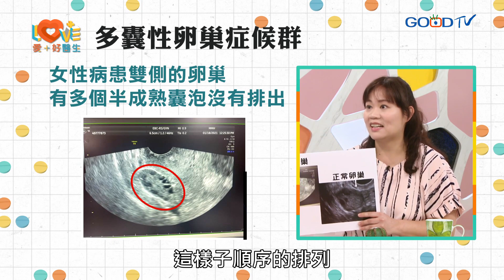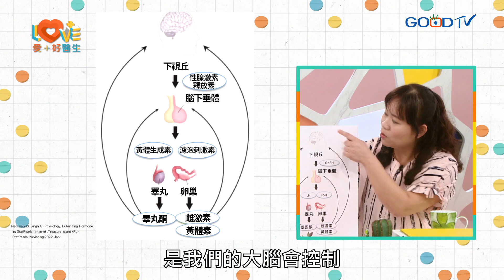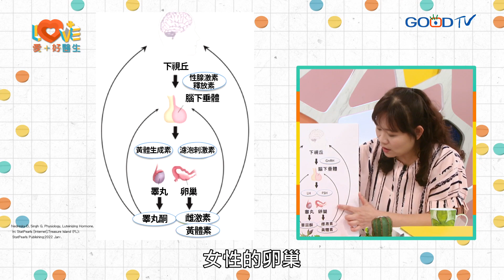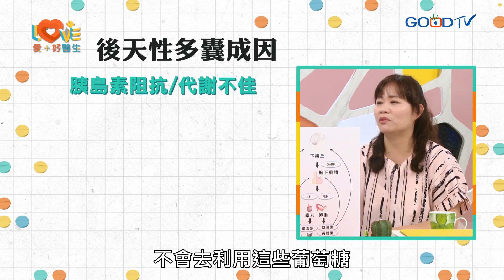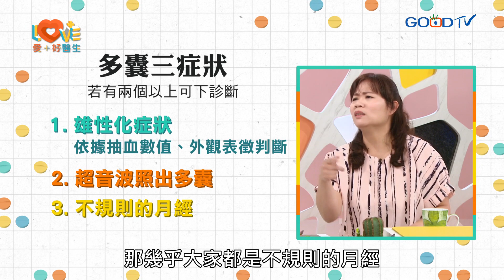多囊性卵巢讓妳容易減肥失敗甚至不孕？除了月經混亂外能讓女性長出鬍子來？不可不知多囊性卵巢三症狀！減肥能有效治療後天多囊但難度高？治癒後有可能會再復發嗎？｜黃瑽寧（feat. 翁嘉穗）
月經久久才來一次、不孕、過胖但怎麼努力都減不下來、長鬍子胸毛等外表開始雄性化. 這些都是多囊性卵巢症候群的症狀，今天邀請到婦產科翁嘉穗醫師，一起來討論這個在婦產科的領域也被認為充滿謎團的疾病。
翁醫師表示，「多囊」雖然是卵巢超音波底下出現的一個畫面特徵，但其實它是一個全身性的荷爾蒙問題，青春期初經時就有，也可能後天到了三四十歲才出現，其中治療的方式也不盡相同，而減肥是後天多囊的治療重要手段，但卻又因為這個疾病而難以成功. 許多女性在這個過程中，因為外表、不孕、肥胖等問題而影響到自信心。
聖經路加福音八章48節，耶穌對她（血漏的婦人）說：「女兒，你的信救了你，平平安安地去吧！」黃醫師也用這句話鼓勵多囊的病友，雖然治療困難艱辛，但仍要懷抱盼望！

00:00 節目開始
01:24 多囊是個世紀大謎?!
02:20 VCR-青春期開始的多囊
03:23 糖尿病藥可以治多囊？
04:14 多囊會造肥胖嗎？還是用藥造成的？
05:12 多囊性卵巢症候群介紹
07:55 先天性多囊介紹
09:59 後天性多囊介紹
10:48 候天性多囊與肥胖息息相關，那先天性呢？
12:01 為什麼多囊會造成減肥困難？
12:44 解決多囊要減10公斤
13:23 多囊的症狀
14:29 多囊的藥物治療
15:25 把卵巢拿掉會好嗎？
16:14 因多囊而不孕怎麼治療？
17:35 疑似多囊怎麼確認？
19:17 擺脫多囊仍需努力減肥！
21:12 非肥胖多囊的用藥
22:35 黃醫師的心底話

更多影片：
矯正牙套辛酸血淚史？初戴牙套的不適感教你如何舒緩！
另一半打呼像打雷，需要去看醫生嗎？這種人容易得睡眠呼吸中止症？
現代上班族的文明病-胃食道逆流！胃食道逆流會演變成食道癌？
我發燒了，是流感還是新冠？教你如何快速分辨流感還是新冠！
過節吃大餐，慢性病患者其實也能吃得很澎湃？如何備戰零食攻防戰？
這兩種洗腎方式詳解分析，還能交互使用？要洗腎了還可以出國旅遊？
肺癌除了抽菸外的重要指標？為何肺癌死亡率能蟬聯第一？
失智症不只記憶衰退？失智症就是#阿茲海默症嗎？誤會大了！
長期便祕提高大腸癌風險？改善便祕從三處著手？
久咳不癒，難道是氣喘？氣喘的特徵，你中幾個？容易誘發氣喘的條件？